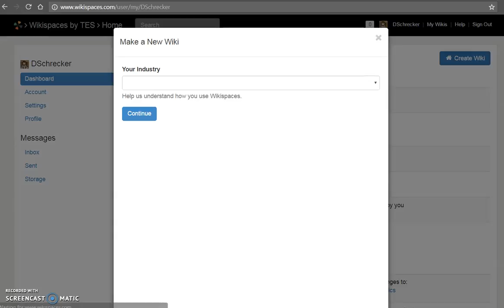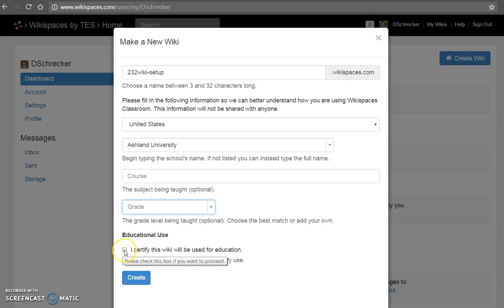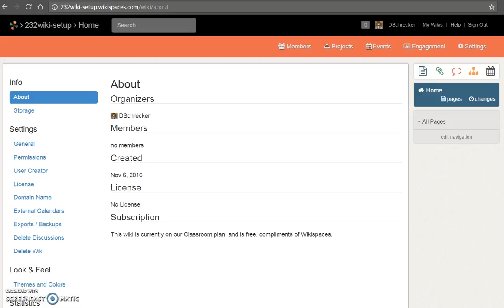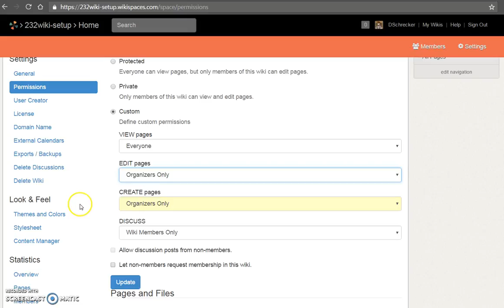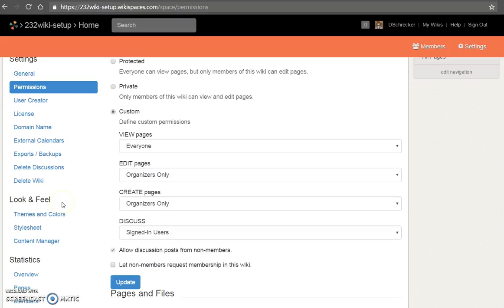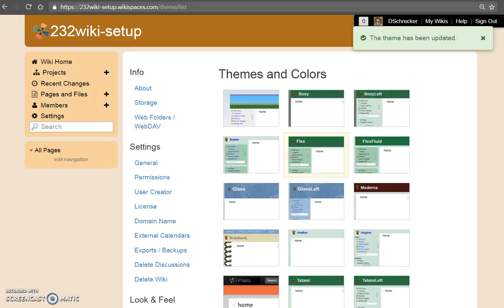Wikispaces: Account Set-Up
Introduction to the Principles of Instructional Technology: This video provides an overview of steps needed to set up your free education account with Wikispaces Classroom.  Finished wiki's will host technology tool and app reviews.

Video Shortcuts: Select a time, view a topic

0:16  Wikispaces home
0:31  Wikispaces Classroom account set up
0:45  Wikispaces dashboard
0;55  Create a new wiki
1:43  Wiki is for Educational Use
2:00  Adjust wiki settings
2:18  Discussion (comments) set-up
2:57  Permissions, user permissions
3:37  Discussion (comments) permissions
4:00  Look & Feel (themes)
4:10  Review & select themes
4:41  Preview & set theme